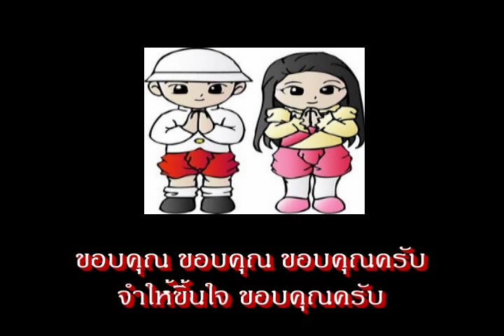เพลงขอบคุณ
เพลงนันทนาการ ใช้สำหรับจัดกิจกรรมการเรียนการสอน ในระดับชั้นประถมศึกษา